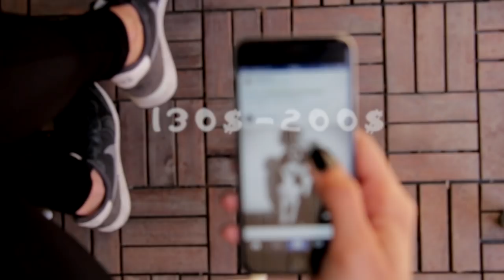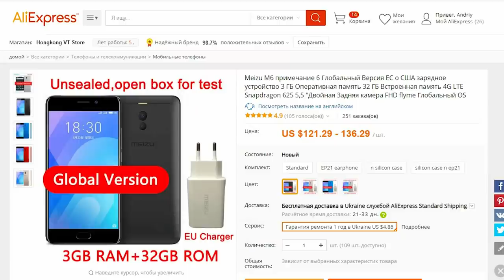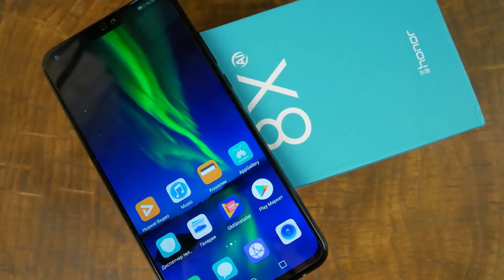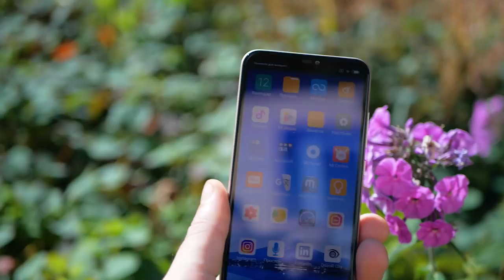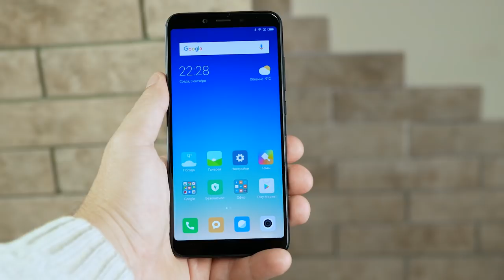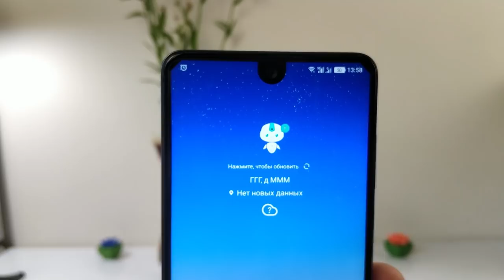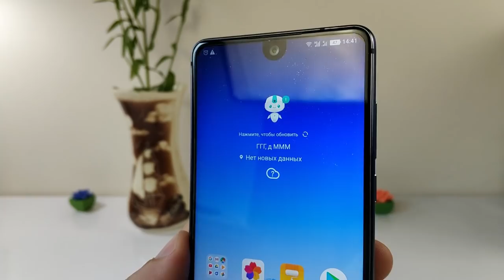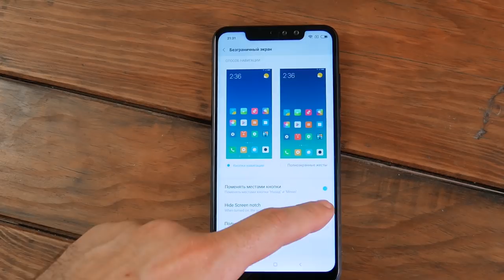Топ 5 лучших смартфонов на конец 2018 года до 200$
Привет. К вашему вниманию 5 вариантов (даже больше, ведь есть пары) смартфонов на "каждый день". Их цена до 200$

Но лучше покупать глобальную версию с NFC (если вам нужен) потому смотрим цены в России

Xiaomi Redmi 6 pro 3/32GB (но нужно брать с русскоязычным кастомом, сами можете не прошить, уточняйте у продавца) ⇒

⇒Redmi note 5 на Aliexpress - китайская версия с глобальной прошивкой 3/32GB(самый дешевый): ⇒

Так же Mi 6X и Mi A2:
Лучшая цена в Китае:

Лучшие цены в России и Украине кэшбэком
⇒Покупать с кешбэк дешевле, часть денег вернется назад,